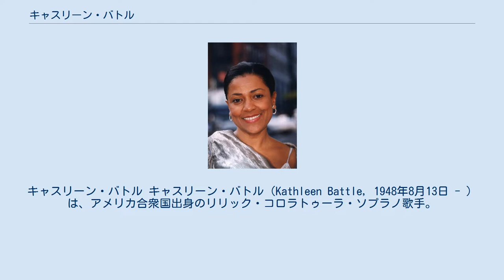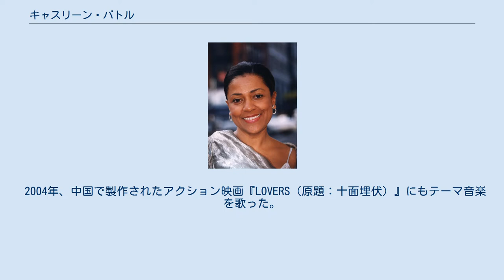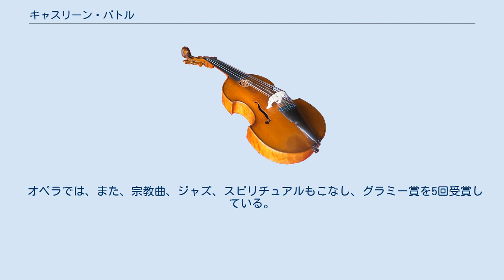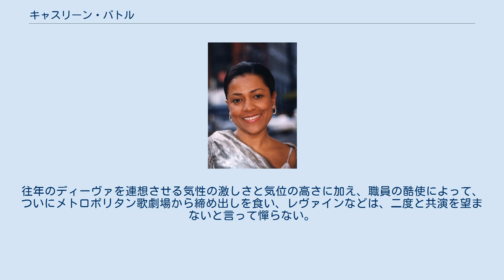キャスリーン・バトル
キャスリーン・バトル キャスリーン・バトル（Kathleen Battle, 1948年8月13日 - ）は、アメリカ合衆国出身のリリック・コロラトゥーラ・ソプラノ歌手。
 アメリカ合衆国オハイオ州ポーツマスに7人兄弟の末子として生まれた。
子供の頃から歌唱力に恵まれていたが、優等生で将来を高望みしてはいなかった。
奨学金を得てオハイオ州シンシナティ大学音楽院に進み、声楽家になる冒険をせず音楽教師の職に就いた。
 1971年に修士号を取得し、シンシナティ市内で児童の指導を開始。
その間にも個人的に声楽の研究を続け、シンシナティ交響楽団首席指揮者のトーマス・シッパーズのオーディションを受けることになった。
まだほとんど経験不足だったにもかかわらず、シッパーズに感銘を与えて、1972年にイタリアのスポレト音楽祭に出演する機会をつかむ。
 メトロポリタン歌劇場でのデビューは1977年、『タンホイザー』の羊飼い役であった。
 1987年、ウィーンフィルのニューイヤー・コンサートに出演。
カラヤンと共演し、ヨハン・シュトラウス2世の春の声を披露。
 2001年、ヴァンゲリスによる「Mythodea」(NASAの火星探査計画のテーマ音楽企画)に参加。
アテネで行われたライブ・イベントにも出演した。
 2004年、中国で製作されたアクション映画『LOVERS（原題：十面埋伏）』にもテーマ音楽を歌った。
 アメリカ国内の大学から、6つの名誉学位を授与されている。
 日本では無名に近かったが、1986年夏から、ニッカウヰスキーのコマーシャルに「オンブラ・マイ・フ」を歌って出演したことで一躍有名になる。
同コマーシャルは、オペラ演出でも名高い映画監督の実相寺昭雄が演出を担当した。
 翌1987年1月1日には同曲を収録したLP『オンブラ・マイ・フ/キャスリーン・バトル』(LP番号=K15C-4019)がキングレコードからリリースされ、3か月で公称25万枚を売り上げた。
同年5月にはCD(CD番号=K30Y 235)も発売されている。
当時の日本におけるクラシック音楽のレコードは1万枚で大ヒットとされ、短期間で数十万枚のヒットは異例であった。
日本における累計売上では過去にイ・ムジチ合奏団の『四季』やヘルベルト・フォン・カラヤンの『運命／未完成』など『オンブラ・マイ・フ』を上回る大ヒットがあるものの、いずれも20年以上にわたり売れ続けたロングセラーである。
 コマーシャル関連のレーザーディスク「ディーバ～キャスリーン・バトルの歌声（創美企画/ディスク番号=SKL-1001）」と来日記念コンサートのレーザーディスクも、CMと同じく実相寺昭雄監督の撮影で収録された。
 1987年5月の初来日公演の入場券は発売後20分で完売した。
 輝かしいリリック・コロラトゥーラの声質によって有名で、とりわけジェームズ・レヴァインに気に入られ、宗教曲や歌曲、オペラの上演・録音で共演を重ねてきた。
力強い声ではないものの、魔笛のパミーナやドン・ジョヴァンニのツェルリーナ、ニーベルングの指環の小鳥役のような、清純可憐な女性像に特に適した声である。
レパートリーは幅広く、英語、ドイツ語、イタリア語、フランス語、スペイン語、ロシア語の歌曲を歌うことが出来る一方、美声に溺れて発音の正確さをないがしろにするとの批判もみられる。
 オペラでは、また、宗教曲、ジャズ、スピリチュアルもこなし、グラミー賞を5回受賞している。
 一方で、気難しく仕事相手にしにくいことでも有名で、声のイメージを覆すような数々の武勇伝を残している。
往年のディーヴァを連想させる気性の激しさと気位の高さに加え、職員の酷使によって、ついにメトロポリタン歌劇場から締め出しを食い、レヴァインなどは、二度と共演を望まないと言って憚らない。
しかしその後も演奏活動では活躍を続けており、アンドレ・プレヴィンと共演していくつかのアルバムを制作した。